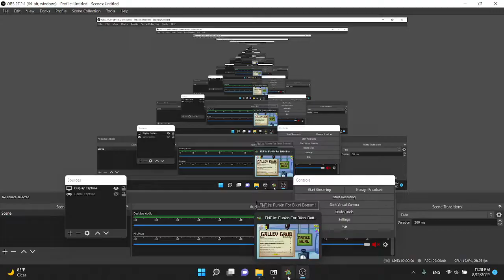plan z fc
GOOFY GOO BER!!